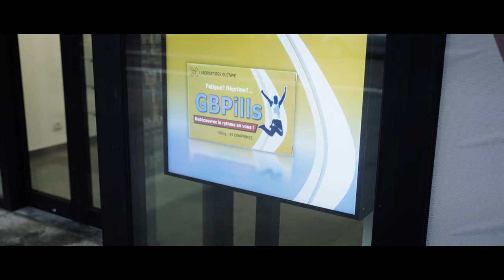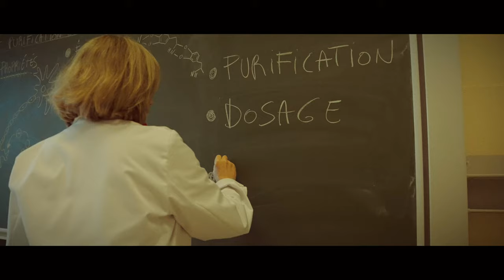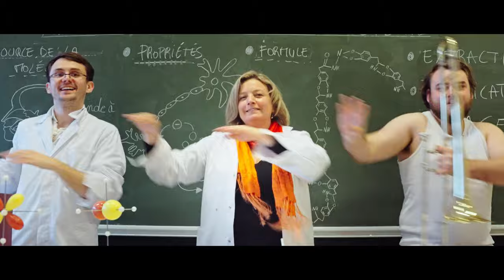Gustave Brass Band - Brassdrugs (official video)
00:00 Introduction
00:19 Musique
04:21 Crédits de fin

Bande son – « Brassdrugs », issu de l’album « Momentum » du Gustave Brass Band
Composition Originale de Brassdrugs, Band - Antoine Limpens
Enregistrement – Jean Prat, Samuel Evrard
Mixage – Daniel Bongard
Mastering – Hans-Philipp Graf

Scénario – Antoine Limpens
Réalisation – Simon Ridley, Antoine Limpens
Montage – Simon Ridley
Etalonnage – Pascal Oberlin
Directeur Photo – Marc Ridley
Caméras – Marc Ridley, Igor Aranoff, Julien Focant
Drones – Thibaut Dupuis, Raph-Lee

Rôles
La patiente – Marie Lenners
Le pharmacien – Antoine Limpens
La professeure – Marie-Laure Fauconnier
Le Gus – Victor Broisson
L’équipe de recherche – Xavier Festre, Martin Pichault, Pierre Mattelaer, Nicolas Cretu, Simon Ridley, Emerick Everard, Laurent Serteyn, Quentin Lallemand

Un immense merci à Julie et Nico, Nanaelle, Annie, Marie-Laure Fauconnier, Franck Michels, Mahaut, Seb, Véné, Paloma, Nicole et Ph.Limpens R., Nils, Nanie et Titou, tous.tes les figurant.es qui se sont mobilisé.es et toutes les personnes qui ont participé à notre crowdfunding !